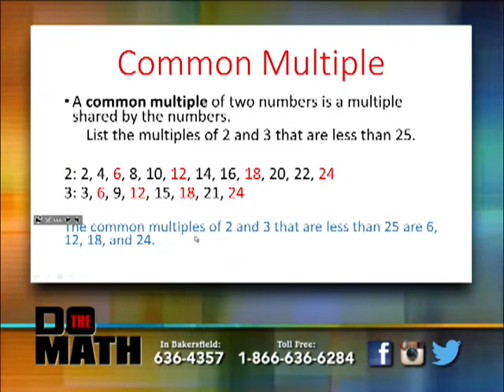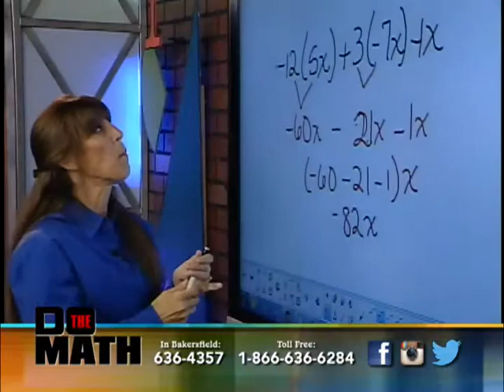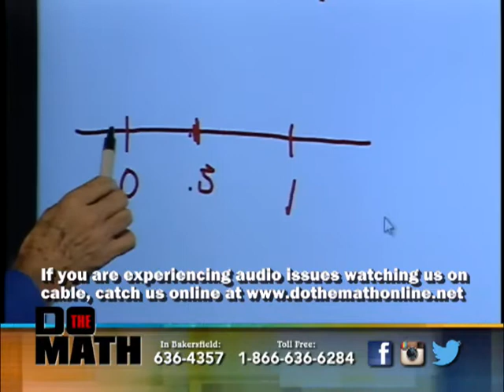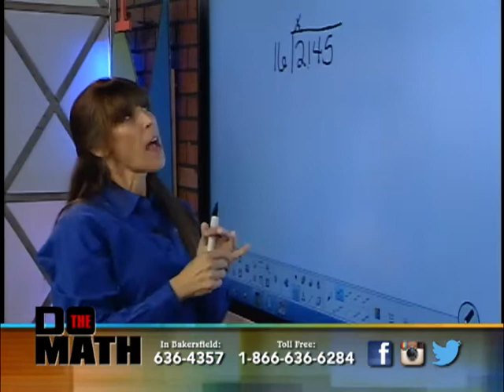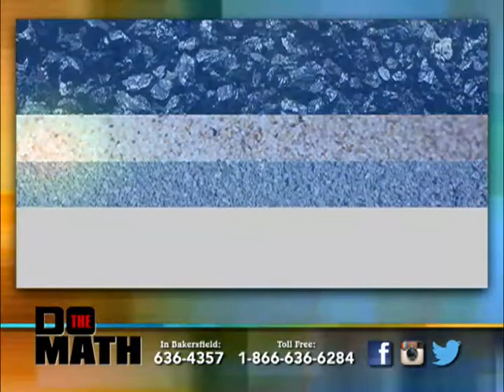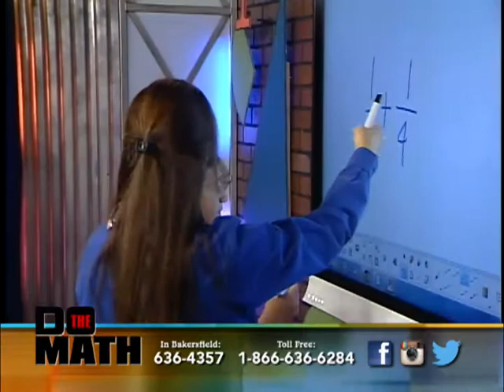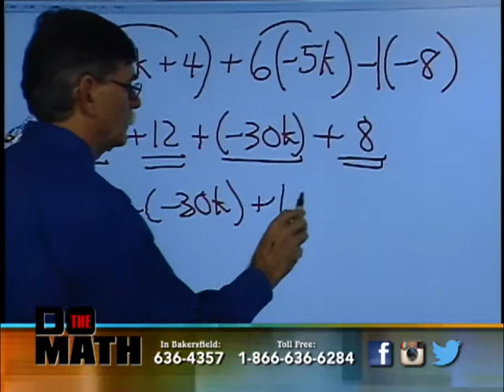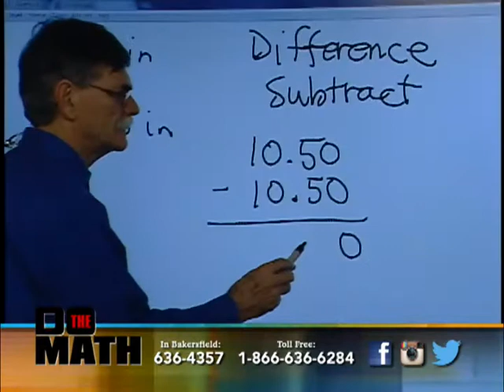DO THE MATH - October 7, 2015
McKae Spinella, Manager of America's Tire in Bakersfield, visits.  Special guest Michael, a 5th grader from Castle Elementary, does the math live on-air!